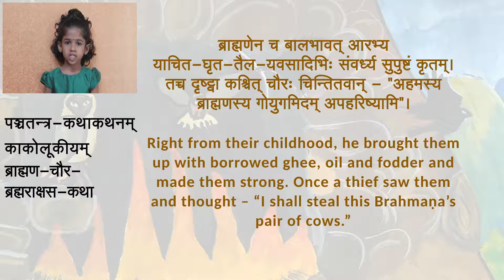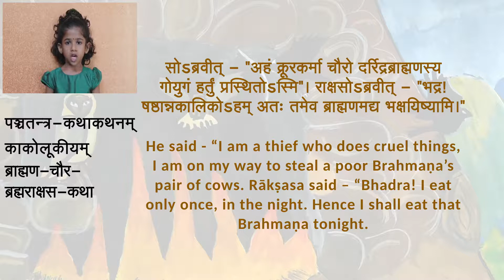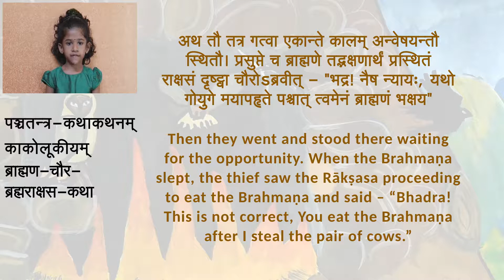Panchatantra-story-3-7-ब्राह्मण-चौर-ब्रह्मराक्षस-कथा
brāhmaṇa-caura-brahmarākṣasa-kathā

Story of a Brahmana, thief and a Brahmarakshasa from Panchatantra's Kakolukiyam.

Narrator: Aneesha Ashok Bhat